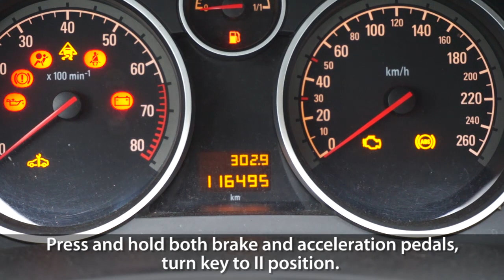How to check DTC in Opel Astra H (diagnostic hidden menu, Vauxhall)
Opel Astra H hidden diagnostic menu shows DTC (diagnostic trouble codes) that will help troubleshoot issues with engine, transmission etc.
You can check your car for codes without OBD2 (ELM327) diagnostic interface.